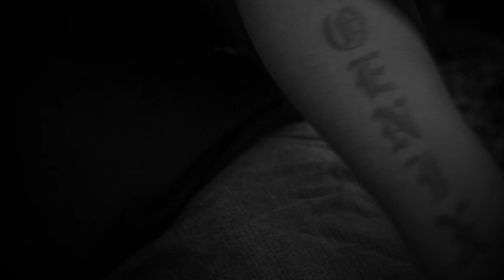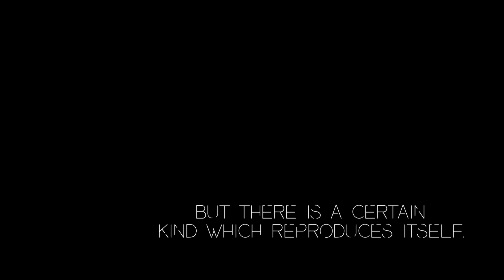Lost Angel of Havik - Dorian Gray (Official Music Video)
"Dorian Gray", the official music video by Lost Angel of Havik. This story tells the hardship and confusion of the take over of one's other self (alter ego). The constant struggle of trying to get rid of the other self becomes an overwhelming realization. The only way to get rid of the other self, is to get rid of yourself as well, for the two of you are one in the same. His name is Dorian Gray, this is the story of Lay. Shot, Directed, & Edited by Lex Raven of Lexr Films.

"Dorian Gray" The Album Coming soon...

(c)2012 Flight From Nowhere Records/Lexr Films